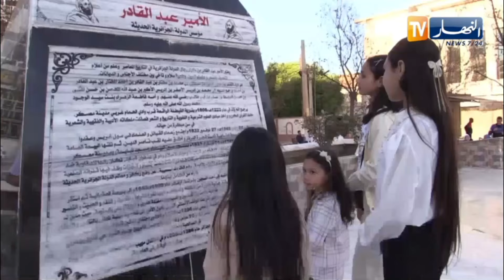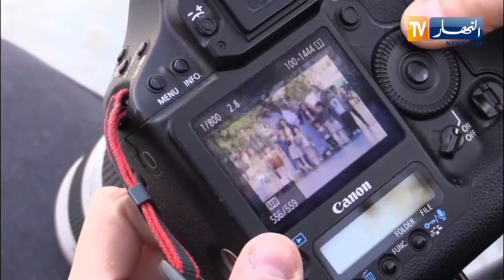معسكر: التصوير الفوتوغرافي .. مبادرة مجانية للمصور محمد من ساحة الأمير عبد القادر